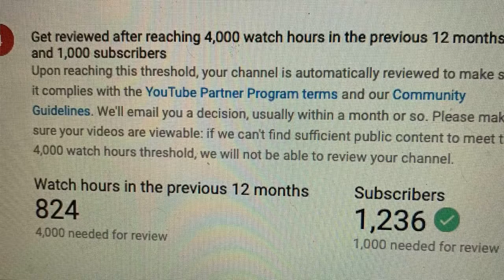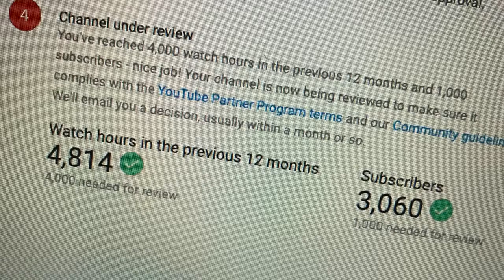Best youtuber and how to make money in YouTube proof